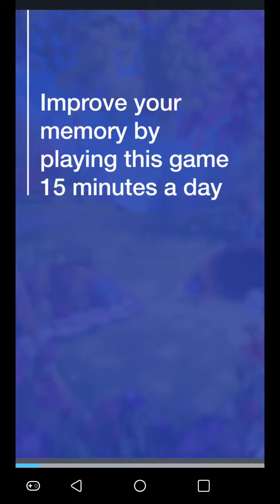Short video boo(long day)